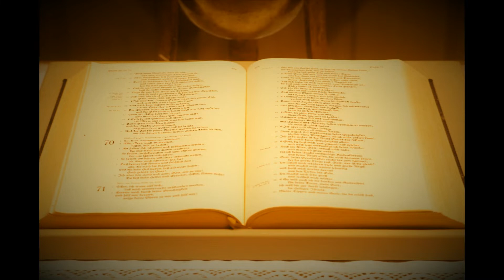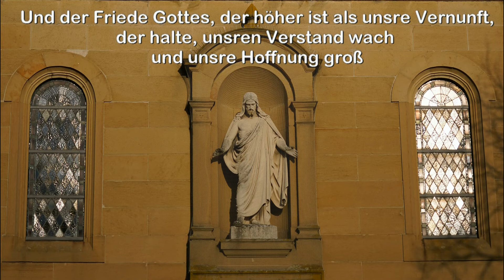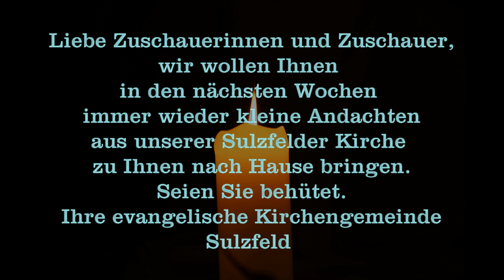Andacht | 30.03.3030 Wo ist das Reich Gottes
Kurzandachten aus der ev. Kirche Sulzfeld
Gib diesem Video gerne ein Like und abboniere unserern Kanal.

▬Gottesdienste in Sulzfeld▬
Sontags 09:30Uhr

Evangelische Kirchengemeinde Sulzfeld
Hauptstr. 50, 75056 Sulzfeld